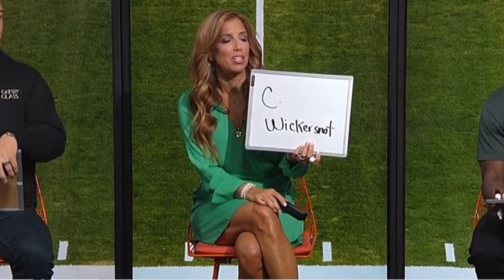Sara Walsh (NFL Network GMFB) 3/17/23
Sara Walsh (NFL Network GMFB)